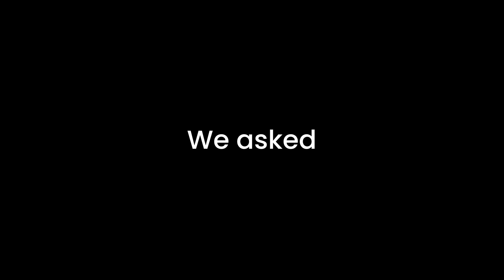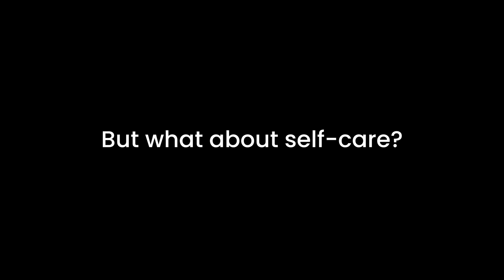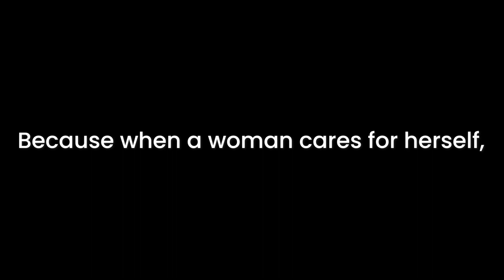Focusing on Health & Wellness On Women's Day | Healthians | Women's Day 2024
Join us in celebrating Women's Day with Healthians! In this special video, we delve into the importance of prioritizing women's health and wellness. As caregivers and nurturers, women often prioritize the well-being of others above their own. However, there's a surprising truth in the video that will make you stop and think. Let's cherish and empower the remarkable women in our lives, today and every day!